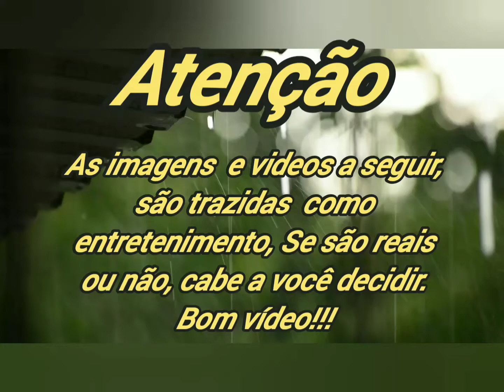Vídeos Assustadores que Você Vai Chorar de Medo #7